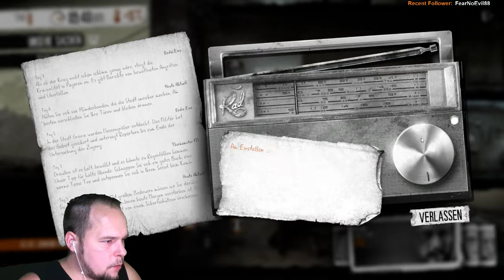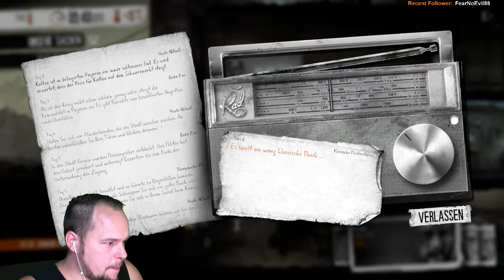Let's Play (#1) This War of Mine: Mit Rambo und Catwoman Teil 4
Kompletter - etwas geschnittener Live Broadcast vom 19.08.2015 -

Besuche mich doch Live abends ab 18:00 Uhr!